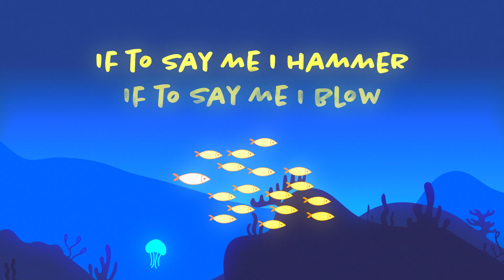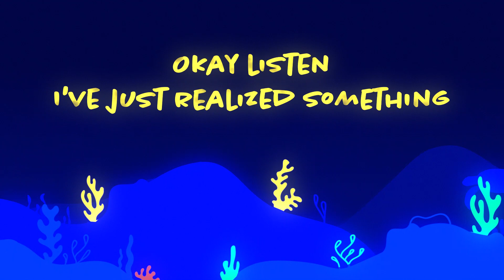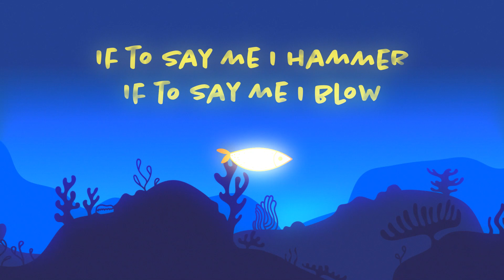Wahala - Awoke (Lyric Video)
Wahala is based on an old adage about following the crowd and features moments of inquisition that often revolve around it.

Produced by R-EM Mix! (IG: @remmix2020)